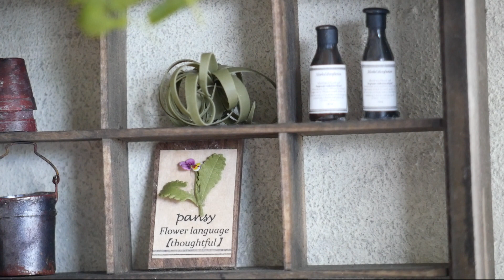【ミニチュア】手作りミニチュアドールハウスのルームツアー(room tour)植物のある暮らし/blythe/Lien miniature【Vlog#2】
管理人のAoです。
前回は、初投稿ということでお見苦しい点が多々ある中、
相変わらずちょこちょこ失敗はありますが、お許しくださいませm(__)m

今回は、新作ドールハウスのルームツアーとなっています♪
「植物のある暮らし」をイメージして作りました。
このお家の可愛い住人さんも登場しますので
是非最後まで楽しみにご覧ください♪

尚、こちらのドールハウスのオーダー制作については
Instagram（＠lien._.miniature)にて随時お知らせいたします。